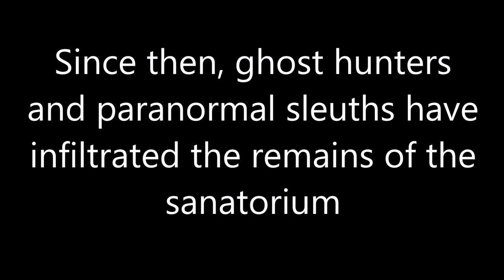Molly Stark Tuberculosis Sanatorium Louisville Ohio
On August 23, 1929, Molly Stark Sanatorium opened its doors to the public, providing care to residents  of Stark County suffering from tuberculosis. Named in honor of the wife of General John Stark, for whom  Stark County is named. Molly Stark stood as one of  25 tuberculosis hospitals in the State of Ohio. Beyond structural improvements, other changes affected Molly Stark beginning in 1956. As medical  science had allowed for great advances in identifying and treating tuberculosis, the need for Molly Stark  to operate solely as a tuberculosis facility diminished. The last of the remaining tuberculosis patients were transferred to the newly built J.T. Nist nursing home in  1970. The hospital continued operating until 1995,  when due to aging infrastructure and a diminished need the doors of Molly Stark were shuttered. The  building sat abandoned, left alone but not forgotten.  April of 2009 brought a new life to the old Molly Stark property. Purchased from the Stark County  Commissioners for the sum of one dollar, Stark Parks opened the new Molly Stark Park as a publicly  accessibly county park on the former hospital site.